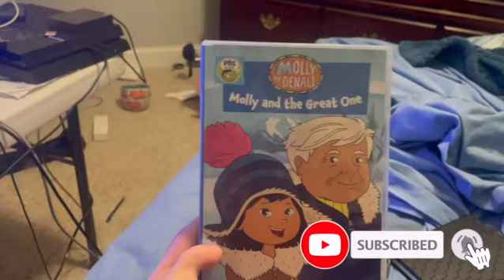DVD Review of Molly Of Denali: Molly and the Great One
Hello and welcome to our 2nd DVD Review of Molly of Denali. Since you guys liked this series, I figured we bring you more of those DVD Reviews so I hope you enjoy and we have plenty more DVD reviews of this series coming soon to a youtube channel near you.

Thanks and have a very nice day buh bye